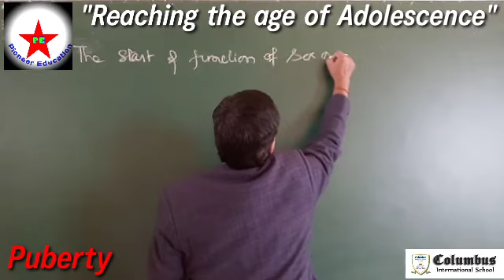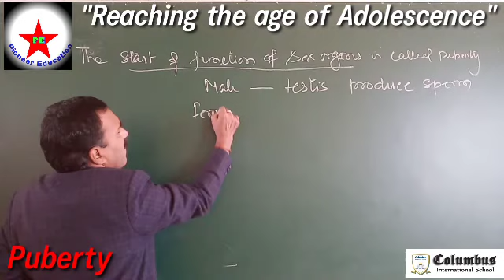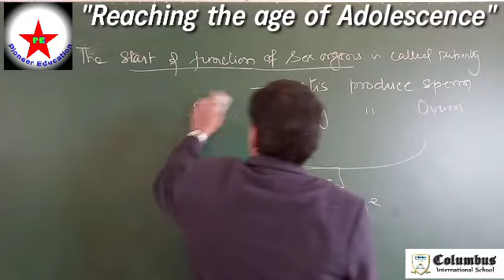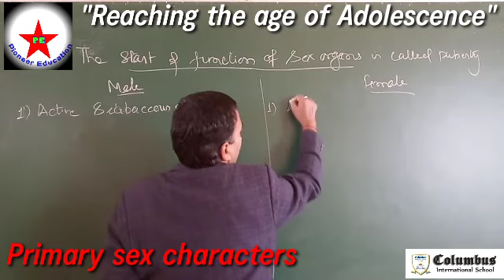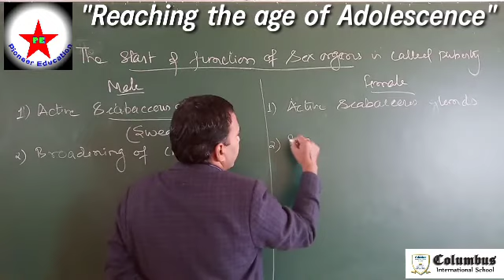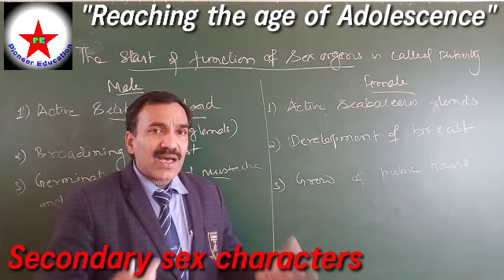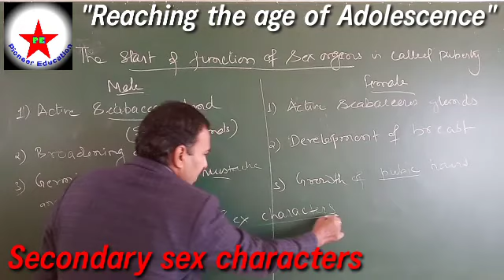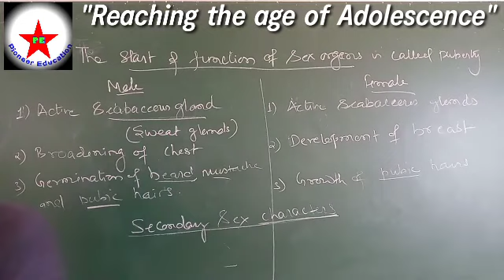Reaching the age of Adolescence part 2